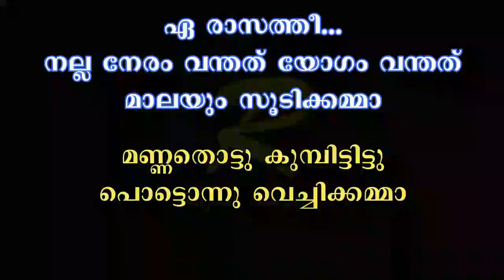Mannathottu kumbittittu karaoke with lyrics